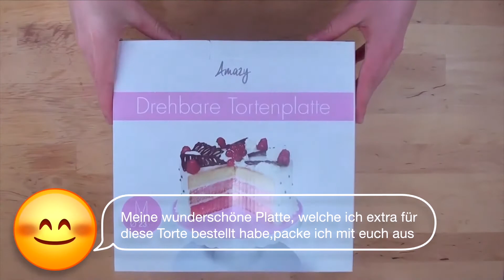Vegan SÜSLÜ Pasta nasıl yapılır? | Suluboya DEKOR Tekniği | Et YEME PASTA YE | Bayram| MonBake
Merhaba arkadaslar,

bugün sizlere özel ve süslü bir pasta tarifi gösteriyorum.
Bu PASTANIN özeliği : HIÇ ama HIÇ hayvansal ürünler içermiyor.
Ama Doğaya karşı bol SEVGI VE SAYGI ICEREN bir Pasta.
Bu Pasta oldukça lezzetli ve hafif. Ve Çocukların bile çok hosuna giden bir lezzet.

Ister BAYRAMA yada özel sloganı partisileriniz icin bu pasta inanırımki herkesi hem güldürcek hemde et yemekten uzak tutacaktır.

Işte Malzemeler:

TABANI ICIN:

450 Gr      Un
2 YK          Nişasta
10 Gr        Kabartma Tozu
10 Gr        Fosfatsız Kabartma tozu ( Yada normal Kabartma tozu)
200 Gr      Seker
200 ml      yulaf sütü ( Yada tek madem susu kullanabilirisiniz
250 ml      madem suyu
180ml       sıvı yağı
ayrıca tarçın güzel bir lezzet katıyor pastaya

Dolgu icin:

200 ml    Vegan Krema
                --YADA: 200ml Vegan Sütü 1-2 Paket Krem Santiyle karistirin
500 ml     Yulaf sütü
toplam 57 Gr  Vanilya Puding tozu ( ben 38 Gr yani bir paket Bourbon Vanilya kullandım)
4o gr      Seker

Süslemek icin kullandim Krema tarifini ayri bir Videoda göstericem.

PASTA Tabletim:

Eğer bu tarifimi yaparsanız ve yorum bırakırsanız çok mutlu olurum.

Sağlıklı ve Mutlu Kalın,
MonBake♥